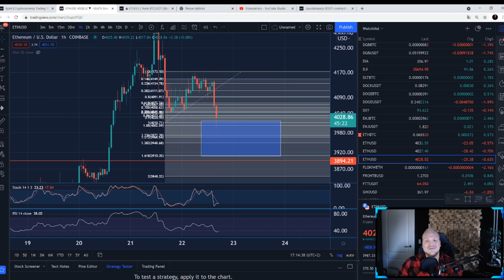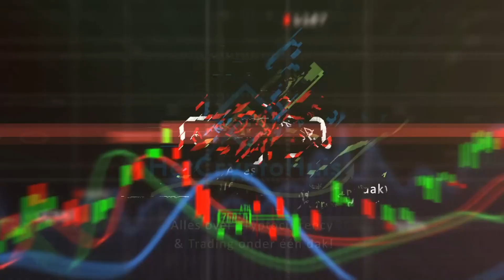Bitcoin verder CORRIGEREN of vanaf hier weer OMHOOG? | Snelle T.A. met Elroy Ryon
BTC en ETH corrigeren hier! Wat nu? Check het in de snelle TA Sessie

🟡BYBIT BLAST-OFF DEPOSIT BONUS! 🟡

Deposit Blast-Off — tot $3.000 aan bonussen speciaal voor nieuwe gebruikers 💥

Alleen gedurende 31 dagen kunnen nieuwe gebruikers die hun allereerste storting op Bybit doen, elk tot $ 3.000 aan bonussen winnen!

Aanmelden via de link en dan wanneer jij tegoed er op stort, zal dit automatisch goed moeten komen!
Rewards will be distributed on Nov. 30, 2021.

Mijn naam is Elroy Heisterkamp en ik ben eigenaar en T.A. specialist bij Het Crypto Huis. Bent u geïnteresseerd in cryptocurrencies, het leren lezen van de markt maar weet u niet hoe u moet beginnen? Neem dan gerust een kijkje op

Het Crypto Huis is opgericht voor educatieve doeleinden. Het handelen in Crypto valuta brengt risico’s met zich mee. Het Crypto Huis leert jou, door middel van online trainingen, YouTube video's en het premium kanaal, hoe jij deze risico’s kunt verkleinen en jouw winsten vergroten. Te allen tijden geeft Het Crypto Huis GEEN financieel advies! Alle content die wij publiceren is voor educatieve doeleinden en je bent te allen tijden zelf verantwoordelijk voor je eigen handelen. Investeer nooit meer dan je bereid bent te verliezen en raadpleeg voor advies altijd een erkend financieel adviseur.